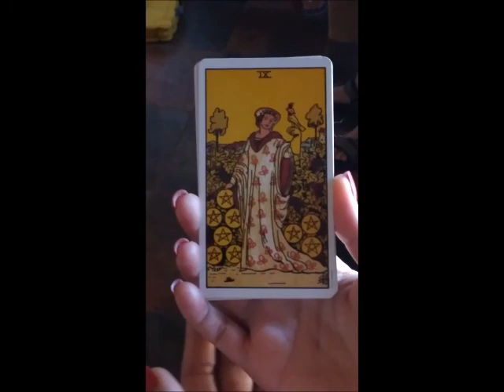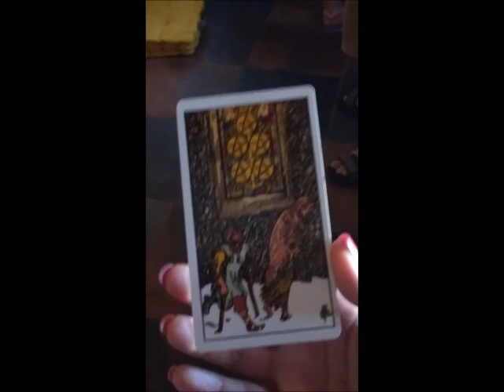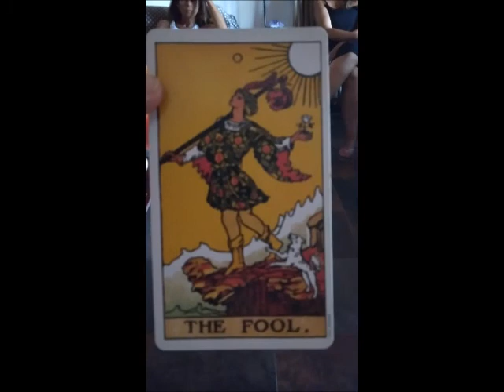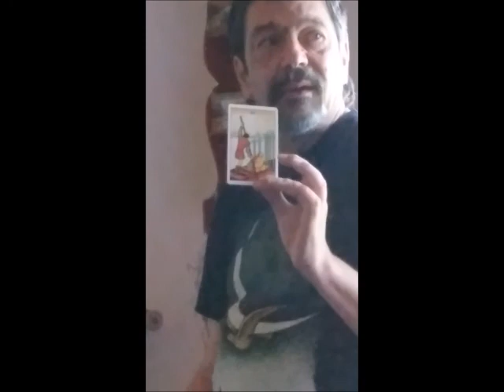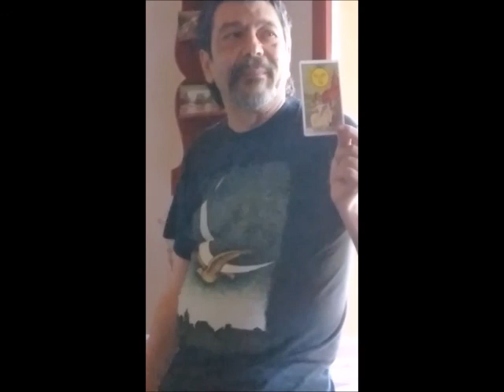Serendipity Fest 2021 - La magìa dei Tarocchi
Serendipity Fest 2021 - Francesco Carpinteri. Spezzoni dalla conferenza "La magìa dei Tarocchi" (Agosto 2021). Riprese di Francesca Vannini.